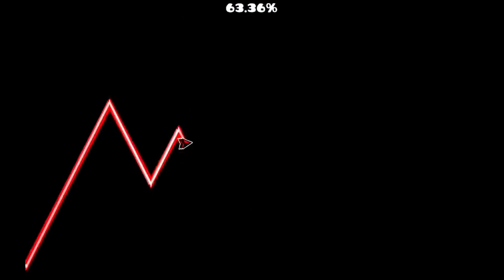Geometry Dash - Nine Circles (First Hard Demon) [A Lot of Rage] [Reupload[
Reuploaded cause embarrassing reaction. Some parts were cut out.